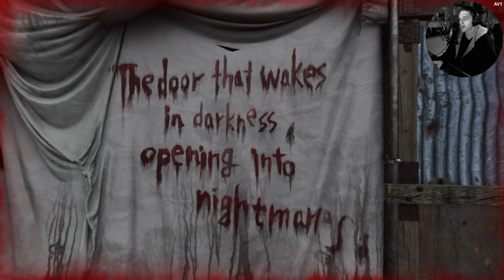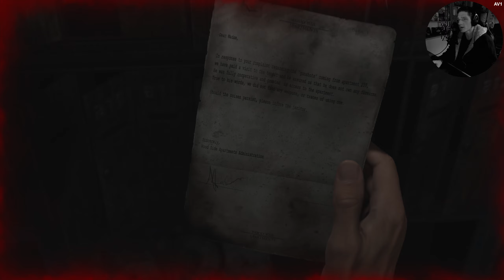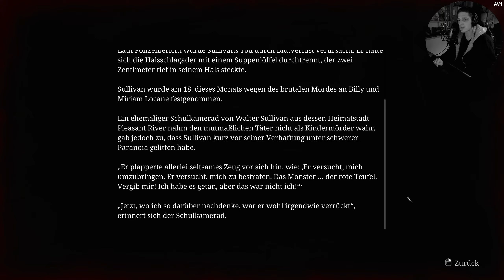Silent Hill 2 Remake #02 - Wood Side Apartments (German Deutsch)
Silent Hill 2 Remake PC Gameplay Facecam German Deutsch

reist James an den Ort, wo sie gemeinsam so viel erlebt haben, in
der Hoffnung, sie noch einmal zu sehen: Silent Hill. Dort, am See,
trifft er eine Frau, die ihr gespenstisch ähnelt…